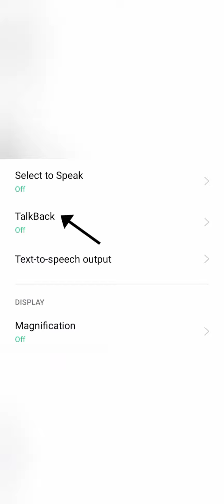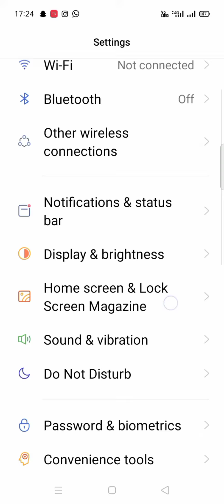how to on end of TalkBack in oppo a77s, oppo a77 s talk back setting